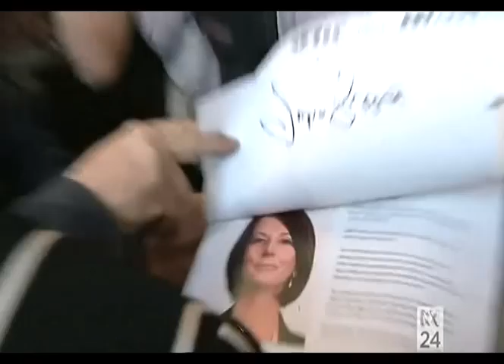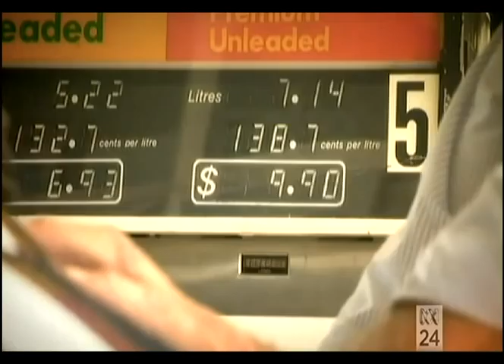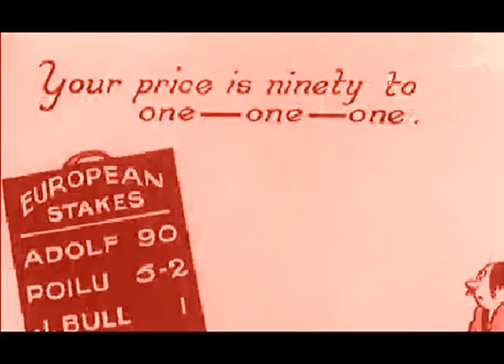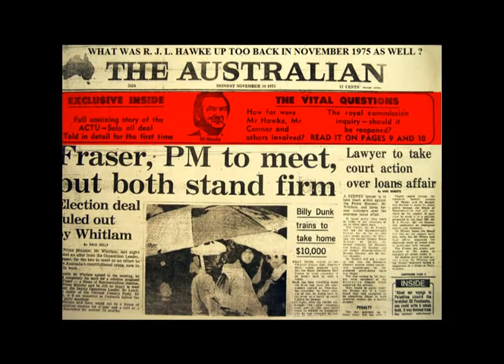Ponderings On A Hung Parliament - Back To The Arches ?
Parts Of This Content : -

This is Big Don's first post election video compilation & one hopes punters enjoy it !

We start with a great video that could only be credited to The ABC - Thanks Aunty, couldn't have done a better job myself. The lighter side of Election 2010. so nice to be an insider too !

Then we move onto that larger than life character from up north, Bob Katter !!! Note the address given by Mr. P. James, one would hope Abbott Street, Cairns is more than just a good Omen ?

Onto a quite delightful song by those chaps, Flanagan & Allen, I recall as a lad back in dear old Blighty, the odd occasion when one would head out along The Embankment at night to feel the freedom of sleeping under the stars I do recall it was on one such expedition I was confronted by a Mandarin of The Whitehall kind. anyway must not divulge & I do digress, there is a reference to The Ashes in the lyrics I find interesting too.

I have cut & pasted pics of Tony Abbott & Bob Katter in the the hope that both men can listen to the lyrics & join forces for this nation's betterment, but would council Tony to listen to Bob's desires as I know Mr. Katter has the wellbeing of both city & country in his heart & deserves to be heard & his ideas acted upon.
Let us hope they can find a home together.

What a blast from the past, as we see Adolf Hitler doing a runner from Chamberlain to a re-working of "Run Rabbit Run", another Flanagan & Allen classic, those 90-1 odds were pretty good for the time ! Lol. Bloody good for morale too, as you have got to laugh at adversity to keep the pecker up & propaganda NEVER goes out of fashion, it just gets tweaked a bit.

Next it's closer to our time & a Whitlemism that showed the old boy was not a very keen student of history, or was he was like his political descendent Julia Gillard a blatant liar ! As shown by little old me & reinforced by Wikipedia. I would wager Bob Carr would not have made such a simple error of history as Bob was & is a highly respected student of history & an ALP man that knew when it was time to quit.

And last, but no means least, one can not help but maintain the rage some of us are feeling over Julia's comments about being "A Ten Pound Pom". ANYONE that can lie about her birth for the benefit of votes, as there are more Poms than Taffies in this country does not deserve to be trusted with the Governance of Australia ! Apart from the mismanagement, bungling, rorts & ALP corruption that has abounded these last years. need I say more ?